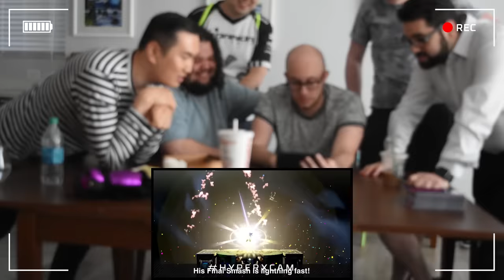Smash Bros Ultimate Reaction (ft. PG's ESAM, MVD, Alpharad, & more)